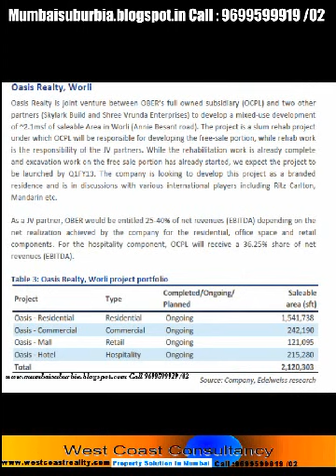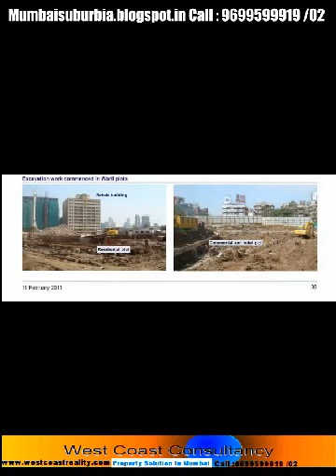✓9699599919 Oberoi 360 West,Worli Oberoi Realty Worli Project,Oberoi Oasis,Worli ,Mumbai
Sunshine Tower,
Victoria,
Urmi Estate,
The Trident Tower B,
Marathon Futurex,
Residence Antilia,
Splendour,
The Infinity Tower II,
RA Residence Tower B,
RA Residence Tower A,
Oberoi Woods Tower III,
Oberoi Woods Tower II,
Oberoi Woods Tower I,
Oberoi Exquisite Tower C,
Oberoi Exquisite Tower B,
Oberoi Exquisite Tower A,
Aquaria Grande Tower B,
Aquaria Grande Tower A,
Shreepati Arcade,
MRR Hospital,
Parinee I,
Tabrez Tower,
RNA Mirage,
Central Park,
World Trade Center Tower ,
Vivarea 3,
Vivarea 2,
Vivarea 1,
Shangri-La Hotel,
Vasant Polaris,
Raheja Excelsior,
Le Palazzo,
Katrina Kaif,Kareena Kapoor,